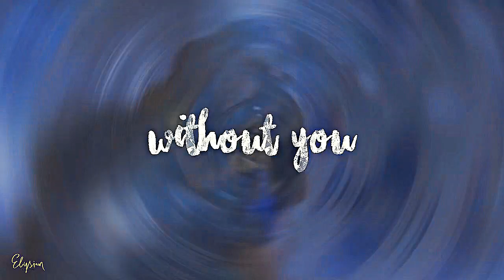Strong Child Characters | Survivor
"im a survivor,
 i'm not gonna give up,
 i'm not gonna stop,
 i'm gonna work harder"

PART 1:staticxdesire - Cyd|Looper
PART 2:Cybelle - Suzume|The Darkest Minds
PART 3:Katieclaire - Hope|The Originals
PART 4:staticxdesire - Olympia|Bird Box
PART 5:MissClaire - Arya|GoT
PART 6:ResidentJazz - Amy|The Passage
PART 7:staticxdesire - Madi|The 100

COLORING:SunnyVids
SONG: Survivor
FANDOM:Multi